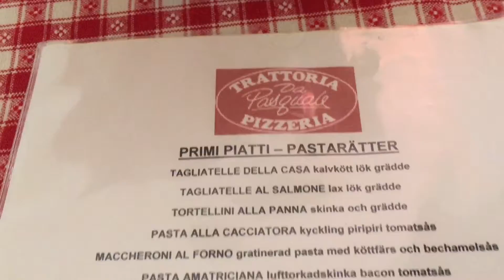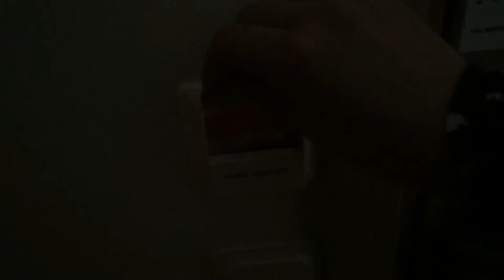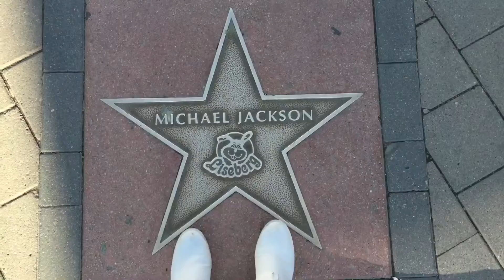Vlog: Tur til Göteborg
Tok en liten tur til Gøteborg med familien, her er en vlog fra dette.